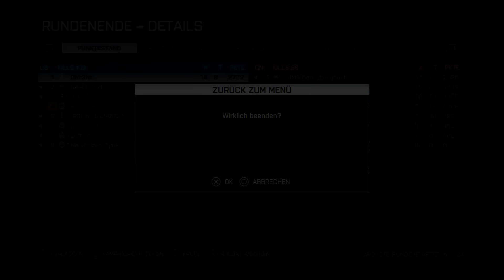Battlefield 4 Multiplayer [043] Deutsch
Battlefield 4 Multiplayer Deutsch PS4 Gameplay with commentary
Battlefield 4 kaufen

Der Action-Blockbuster Battlefield 4 definiert das Genre neu und lässt Sie einzigartige Momente erleben, wie es sie nur in Battlefield gibt. Dank der Leistungsfähigkeit der Next-Generation-Engine Frostbite 3 liefert Battlefield 4 unübertreffliche Dramatik und Spannung.
Nur in Battlefield können Sie das Fundament eines Damms sprengen oder einen kompletten Wolkenkratzer in Schutt und Asche legen. Nur in Battlefield können Sie einen Marineangriff von einem Kanonenboot aus kommandieren. Battlefield gibt Ihnen die Freiheit Ihre Stärken auszuspielen und sich Ihren ganz eigenen Weg zum Sieg zu bahnen.
Zusätzlich zu seinem charakteristischen Multiplayer-Modus bietet Battlefield 4 eine intensive und dramatische Einzelspieler-Kampagne, die mit der Evakuierung amerikanischer VIPs aus Shanghai beginnt und Ihr Squad anschließend auf seinem beschwerlichen Weg nach Hause begleitet.
Tauchen Sie ein in riesige und atemberaubende Schlachten, wie es sie nur in Battlefield gibt.